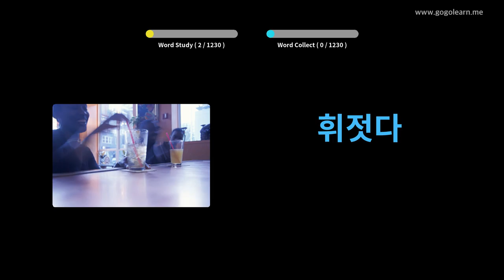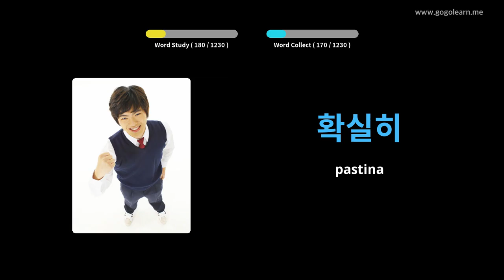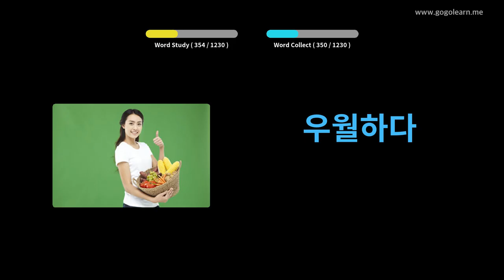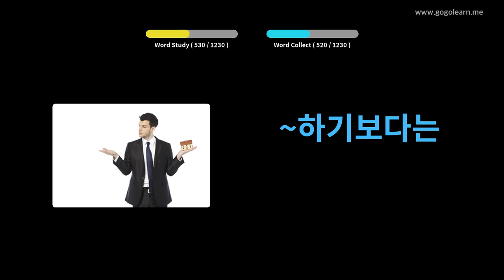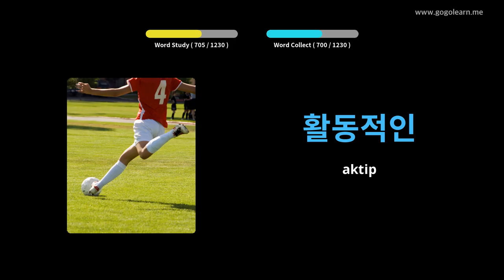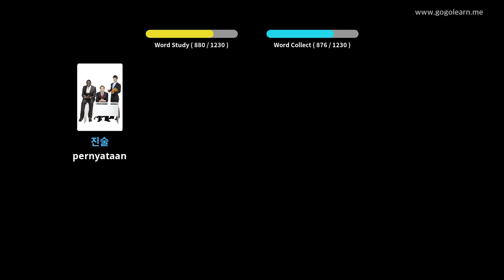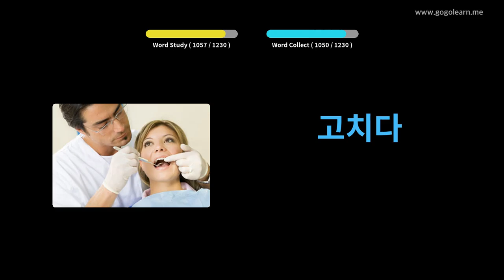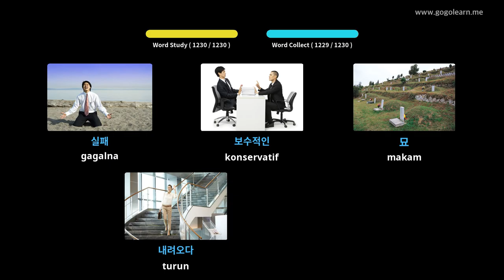Mahasiswa Kosajaran Korea | Golearn